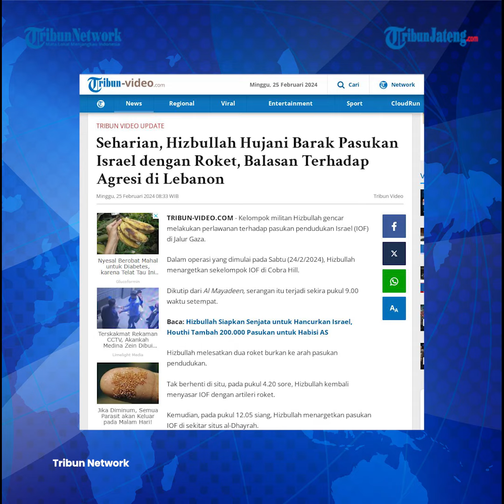Hizbullah Hujani Barak Pasukan Israel Pakai Roket, Balas Agresi di Lebanon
Kelompok militan Hizbullah gencar melakukan perlawanan terhadap pasukan pendudukan Israel (IOF) di Jalur Gaza. Serangan itu terjadi sekira pukul 9.00 waktu setempat.

Dalam operasi yang dimulai pada Sabtu (24/2/2024), Hizbullah menargetkan sekelompok IOF di Cobra Hill.

Dikutip dari Al Mayadeen, serangan itu terjadi sekira pukul 9.00 waktu setempat.

Hizbullah melesatkan dua roket burkan ke arah pasukan pendudukan.

Tak berhenti di situ, pada pukul 4.20 sore, Hizbullah kembali menyasar IOF dengan artileri roket.

Kemudian, pada pukul 12.05 siang, Hizbullah menargetkan pasukan pendudukan Israel di sekitar situs al-Dhayrah.

Serangan Hizbullah itu pun berlanjut dengan menargetkan situs Ramya.

Pada pukul 16.00, Perlawanan Islam itu juga menargetkan barak Zar'it dengan roket burkan sebagai tanggapan atas agresi Israel terhadap warga sipil Lebanon.

Setelahnya, dua situs Israel di Shebaa Farms Lebanon turut diserang.

Kemudian, pukul 16.50, Hizbullah menargetkan barat Ramim yang disusul dengan penyerangan bangunan yang diduduki tentara Israel di kota al-Malikiyah.

Menutup serangannya, pada pukul sembilan malam, Hizbullah menargetkan markas Brigade Teritorial 769 di pemukiman Beit Hillel menggunakan roket katyusha.

Host: Elyn